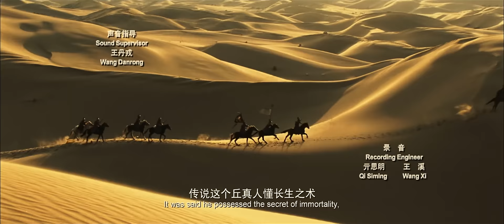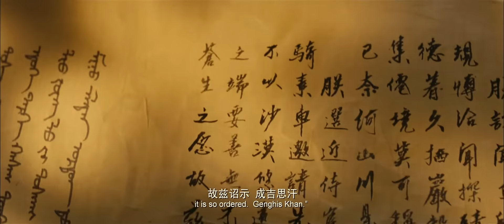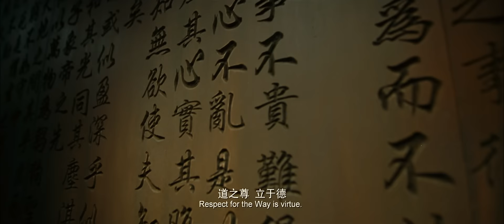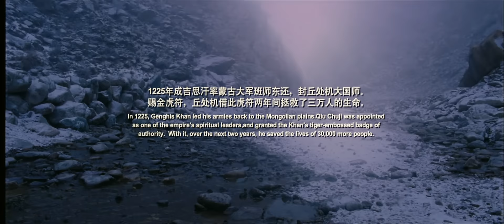[MULTI SUB] FULL Movie "Westward Expedition" | Appeal for Peace and Promote Love